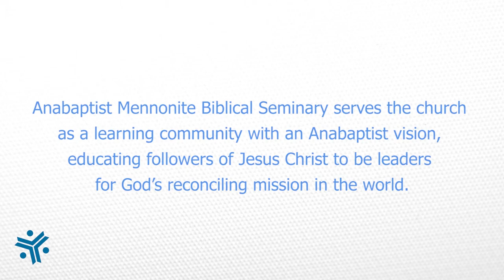Learning together at Anabaptist Mennonite Biblical Seminary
As an Anabaptist learning community, AMBS engages its students with challenging academics and opportunities for Christian formation through community worship, spiritual practices, and meaningful friendships.